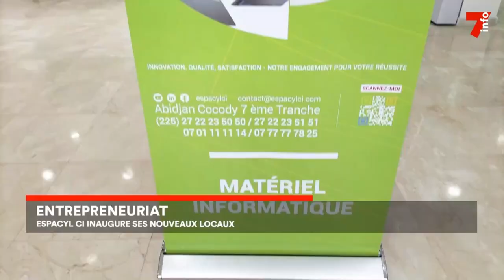Entrepreneuriat : Espacyl CI inaugure ses nouveaux locaux